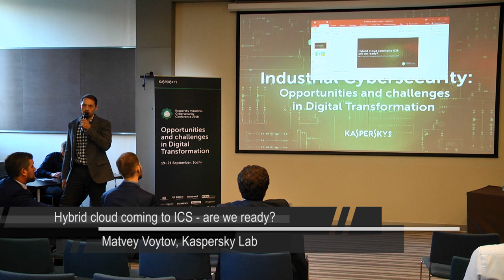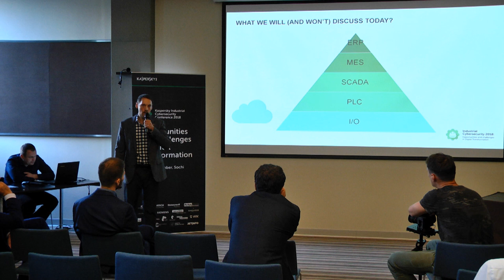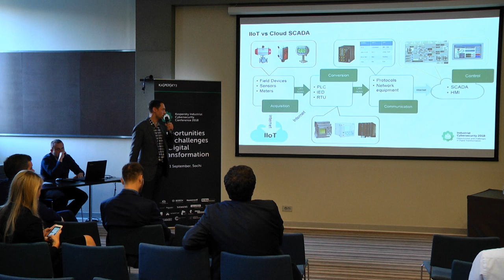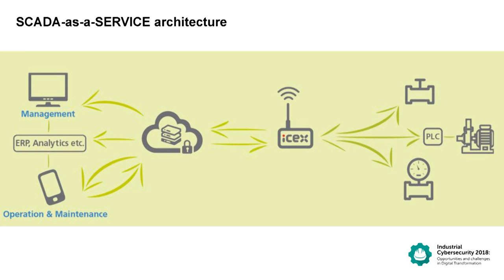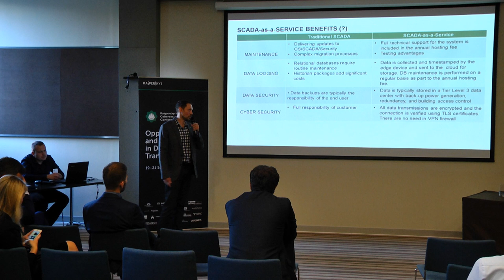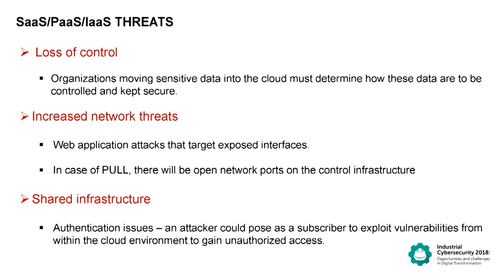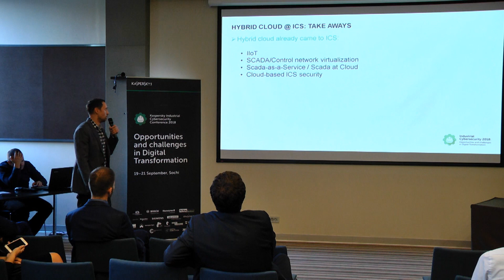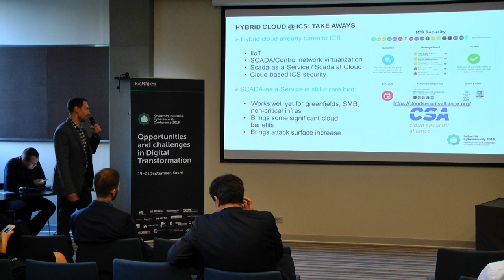Hybrid cloud coming to ICS – are we ready?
The talk about hybrid cloud by Matvey Voytov from Kaspersky Lab on Industrial Cybersecurity Conference 2019.